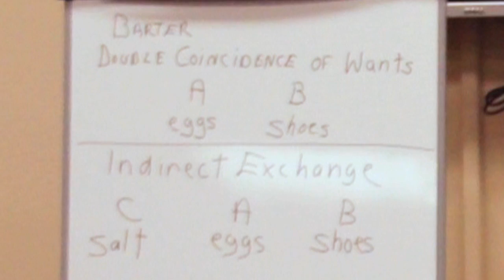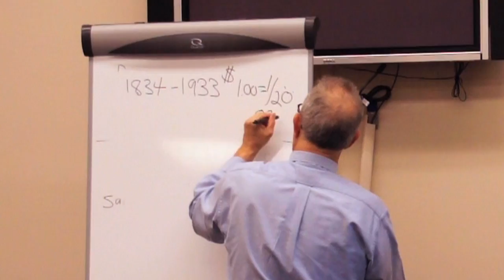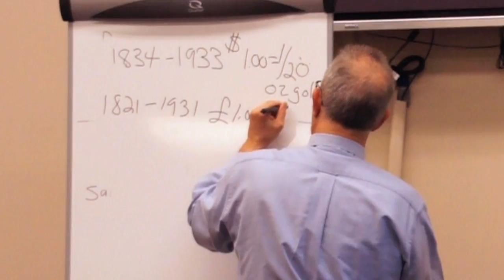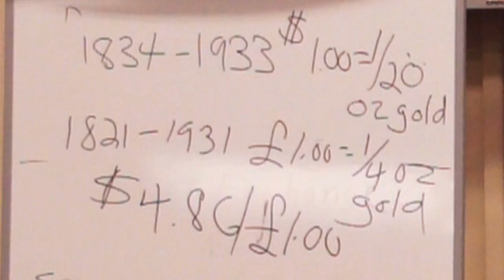"What is Money?" with Joseph T. Salerno -- Ron Paul Money Lecture Series, Pt 1/3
Rep. Ron Paul sponsored this Congressional lecture on "What is Money?", part one of a three part series on the basic principles of money for Congressional staff. As a continuing educational tool this lecture was filmed and is provided to the public. Joseph T. Salerno, Ph.D., delivered the lecture. He is academic vice president of the Mises Institute, professor of economics at Pace University, and editor of the Quarterly Journal of Austrian Economics.